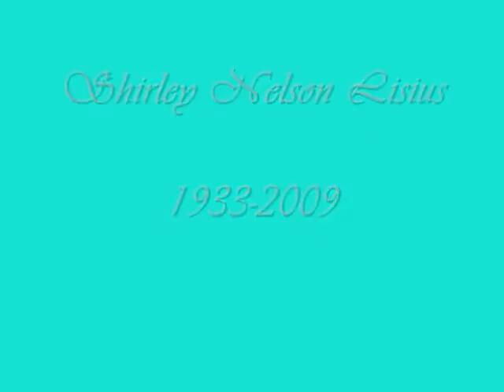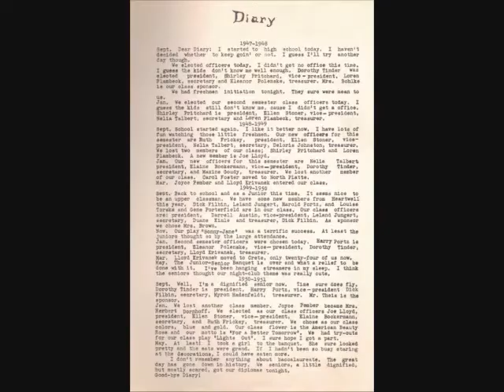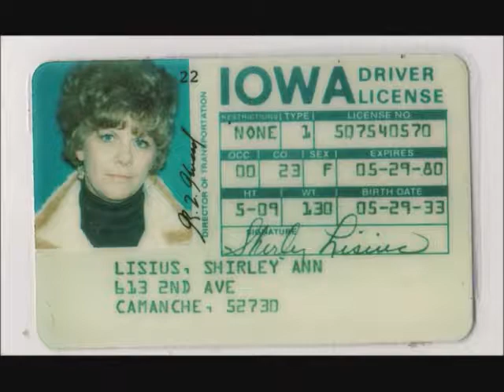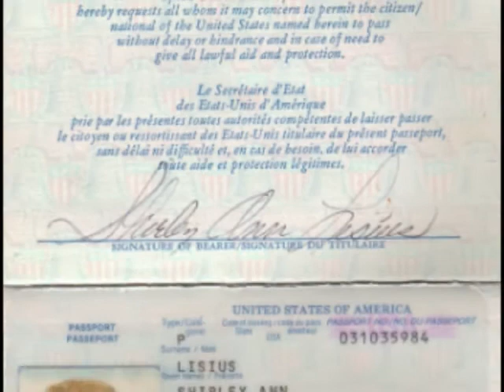All My Love Shirley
In Memory of Shirley Nelson Lisius
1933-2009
The best Grammy a boy could ever ask for.
Love ya Gram, Trev